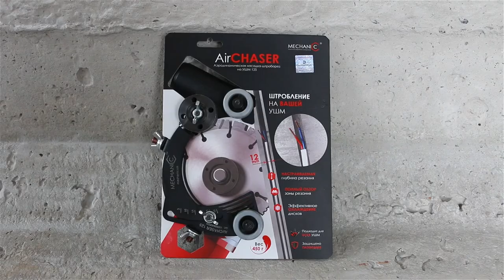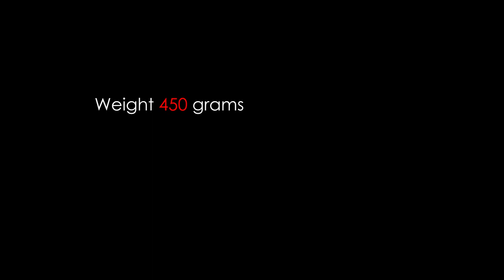Device AirChaser 125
✅ RUS
Аеродинамическая насадка – штроборез AirCHASER
Для укладки электропроводки в помещениях производят штробы (пазы) в стенах, потолках, в которые укладывают электропровода и кабели. Для этого необходимо прорезать два параллельных реза алмазным диском. Часто, для штробления применяют специальные штроборезы, которые выполняют работу в два раза быстрее и с минимумом пыли. Однако такой способ имеет ряд недостатков, которые решаются с помощью специальной насадки на УШМ.

✅ ENG
Often there is no opportunity to buy expensive wallchasers. in this case device AirChaser 125 - is the best solution. Adjustable depth, rubber wheels, a complete overview of the cutting area, light weight... The list of benefits can be continued !!!

✅ PL
Aerodynamiczna przystawka - bruzdownica AirCHASER
Do układania przewodów elektrycznych w pomieszczeniach robi się rowki w ścianach, sufitach, w których układane są przewody elektryczne i kable. W tym celu należy zrobić dwa równoległe cięcia tarczą diamentową. Często używane są specjalne bruzdownice do bruzdowania, które wykonują tę pracę dwa razy szybciej i z minimalnym zapyleniu. Metoda ta ma jednak kilka wad, które da się usunąć za pomocą specjalnej dyszy do szlifierek kątowych.